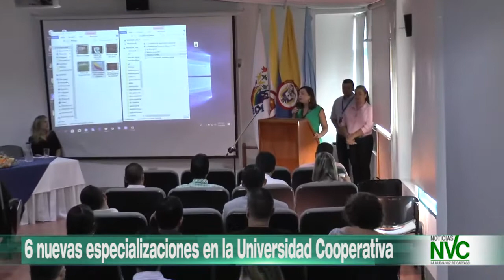6 nuevas especializaciones en la Universidad Cooperativa